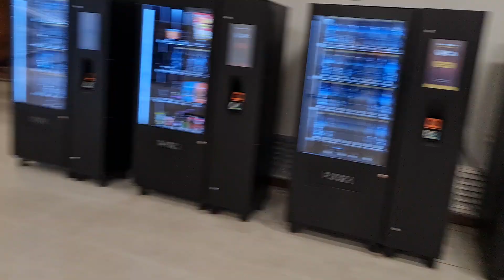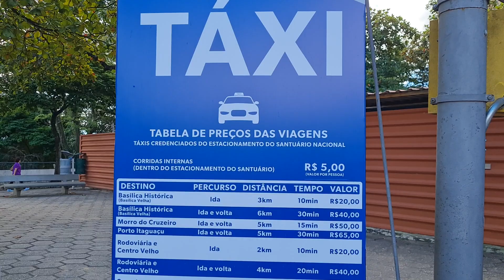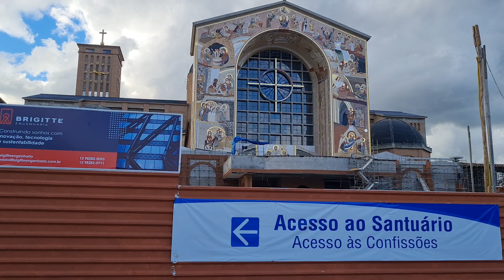Aparecida hoje cheia |Subsolo da BASÍLICA